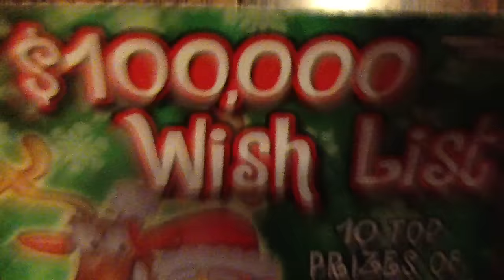$5 $100,000 Wish List - Christmas Scunion!-PA Lottery